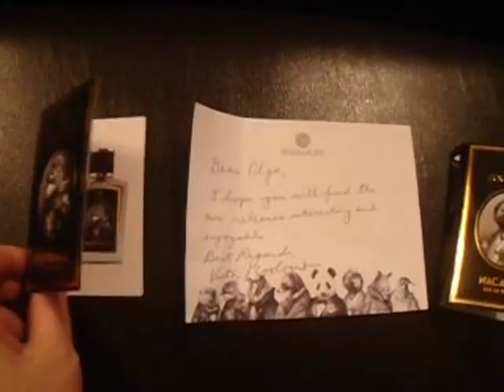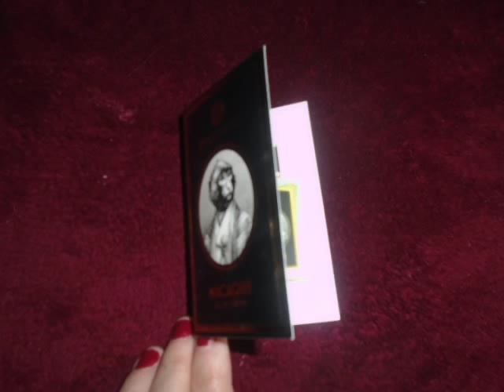Zoologist perfume samples review: Nightingale, Macaque.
Zoologist perfumes: Nightingale, Macaque.
Later I'll review: Civet
More to review: Bat, Hummingbird, just wait...